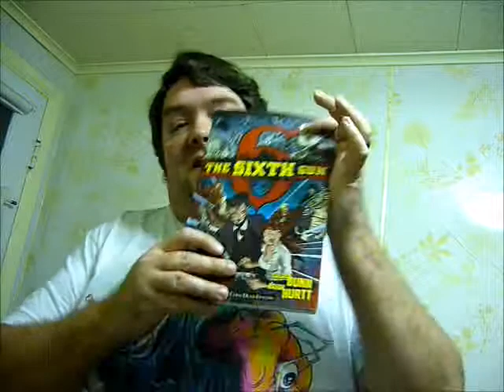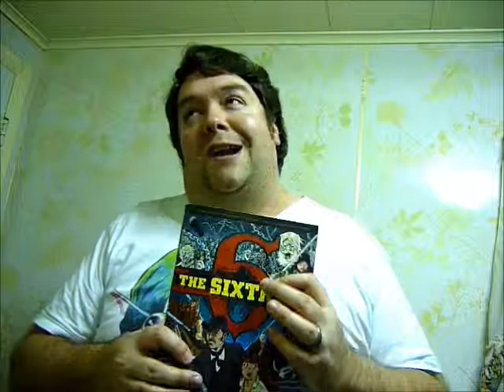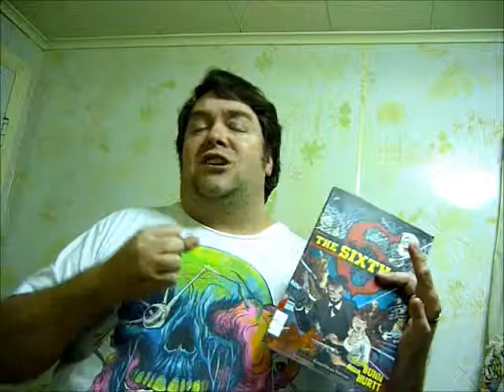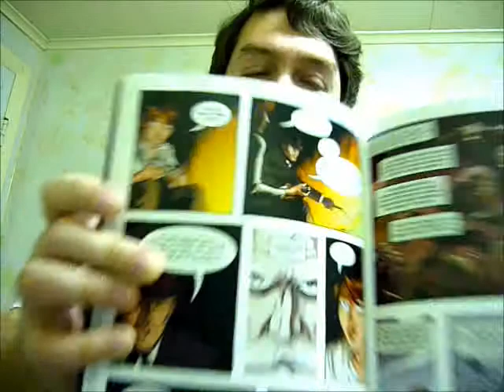Spotlight On The Sixth Gun : Not your pappies Western